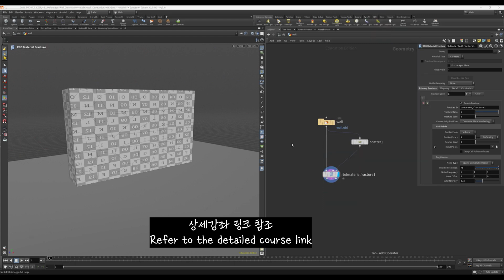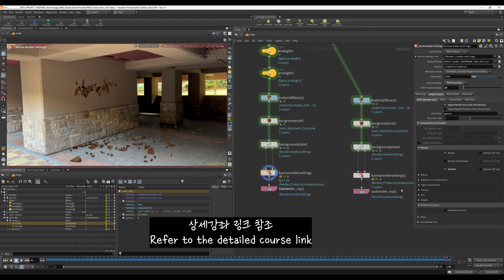역대급 스페셜 강좌 [ 실사활용 벽파괴 VFX 샷 제작 프로세스 ]